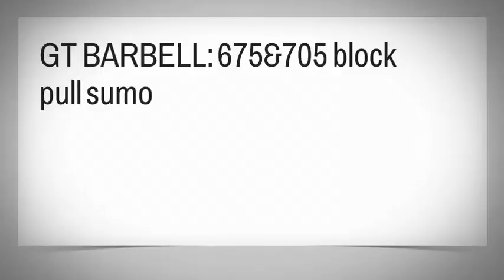GT BARBELL: 675&705 block pull sumo